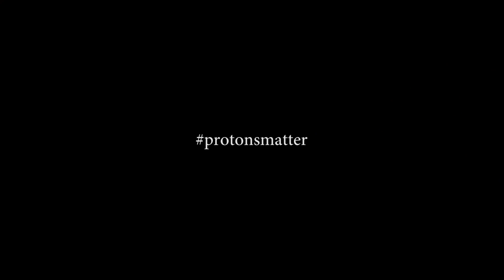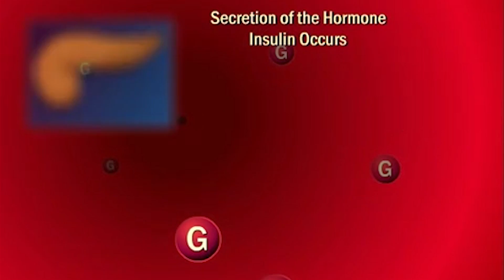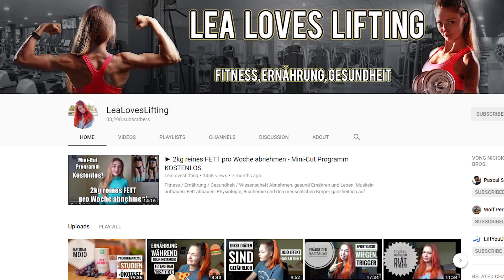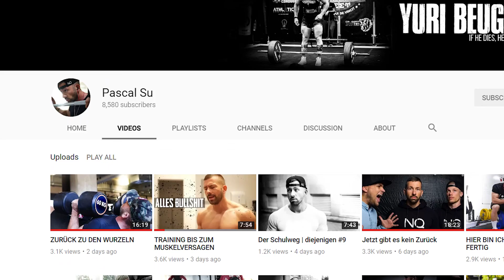ALLES WAS DU ÜBER ERNÄHRUNG WISSEN MUSST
FOLGT DEN ANDEREN!

Das NUTRITION 101 EBook spricht Fakten!

LIFTYOUUP10 im Checkout eingeben und 10 % sparen bei Deiner MORE NUTRITION Bestellung